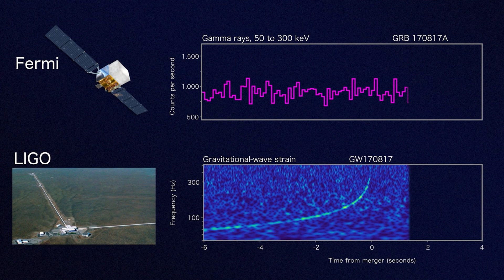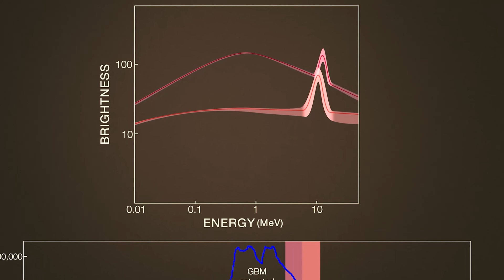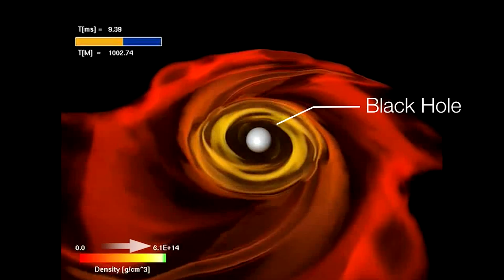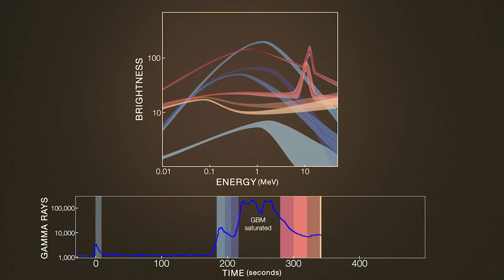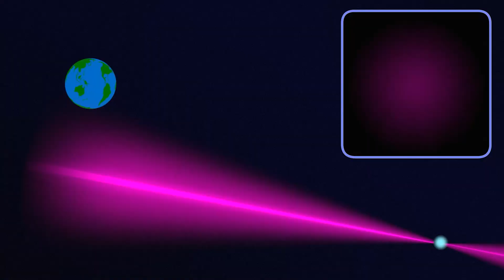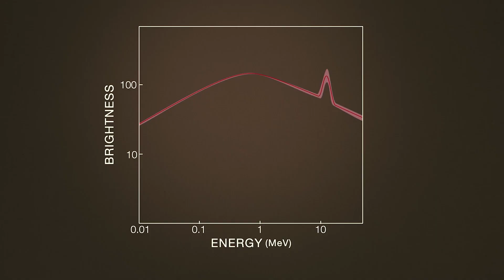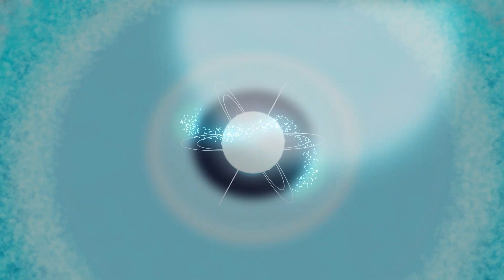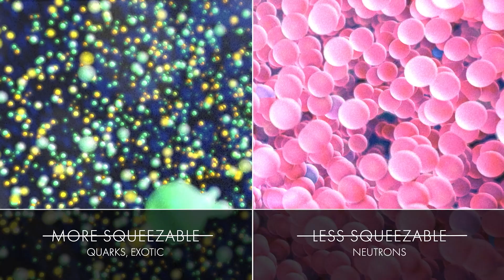Bí Ẩn Vụ Nổ Tia Gamma Lớn Nhất: Khám Phá Sức Mạnh Hủy Diệt Của Vũ Trụ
🚀Vụ nổ tia gamma lớn nhất từng được ghi nhận đã tiết lộ một phần bí mật của vũ trụ và mang đến những hiểu biết mới về sức mạnh hủy diệt của các hiện tượng thiên văn. Đây là sự kiện năng lượng cao có sức mạnh khổng lồ, giải phóng lượng năng lượng vượt qua tất cả những gì từng thấy từ một ngôi sao. Trong video này, chúng ta sẽ cùng tìm hiểu chi tiết về quá trình tạo ra vụ nổ tia gamma và tác động mạnh mẽ của nó lên không gian xung quanh. Từ các bước sóng ngắn đến khả năng ảnh hưởng lên các hành tinh và các thiên thể lân cận, vụ nổ tia gamma không chỉ là hiện tượng đáng kinh ngạc mà còn là chìa khóa để khám phá những bí ẩn vũ trụ sâu thẳm.

Hãy nhấn theo dõi để không bỏ lỡ bất kỳ video thú vị nào về khoa học vũ trụ, không gian vũ trụ, và những bí ẩn vũ trụ đáng kinh ngạc. 🚀

👇Tracklist:
00:00 - Giới thiệu
01:36 - Vụ nổ tia gamma lớn nhất BOAT
08:27 - Kết Luận
Nguồn và ghi công:
Cảm ơn NASA với những hình ảnh và thông tin giá trị về vũ trụ: NASA